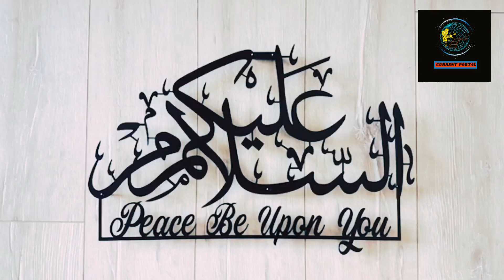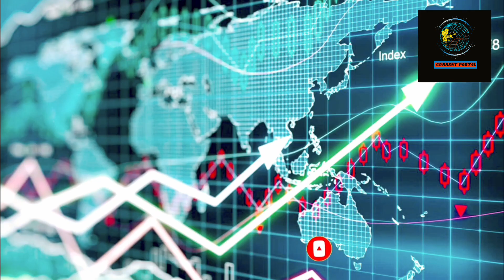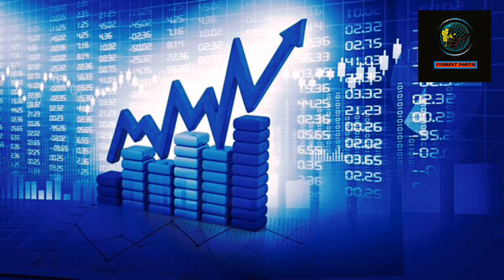What Is Effect Of Eid Ul Adha On Aconomy | Eid Ul Adha Of Muslims | Eid Ul Azha